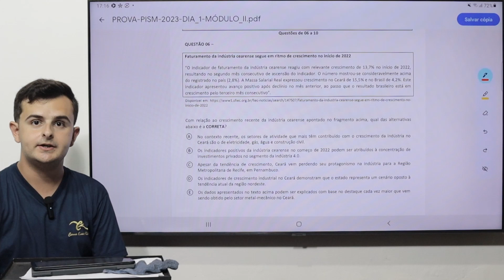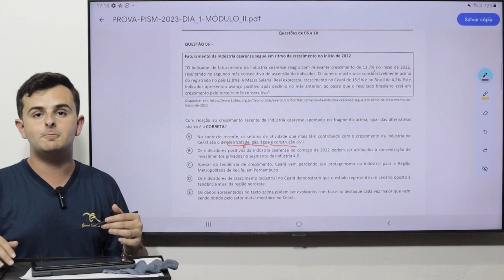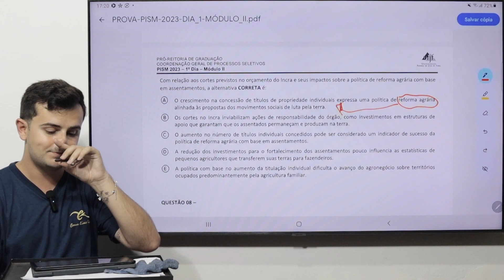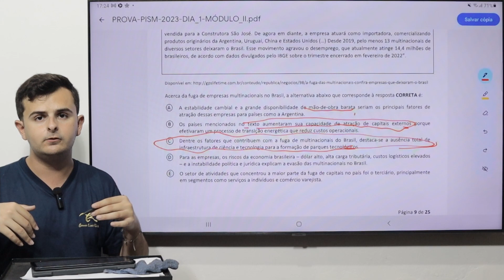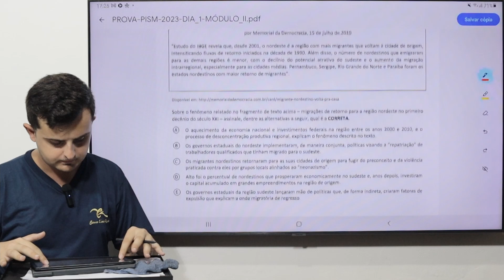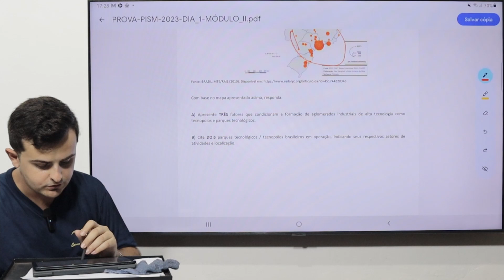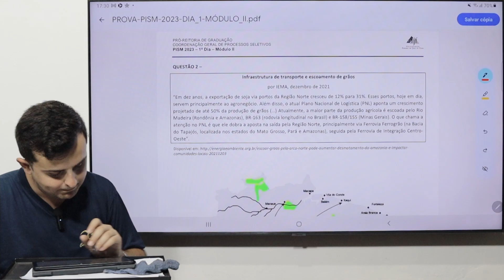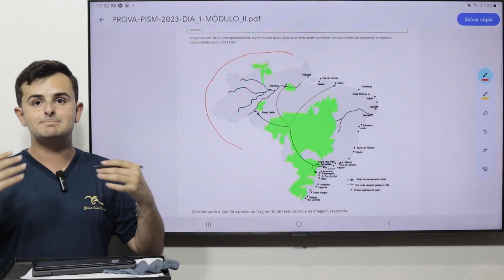GEOGRAFIA CORREÇÃO DE PROVA PISM II 2023 FELIPE